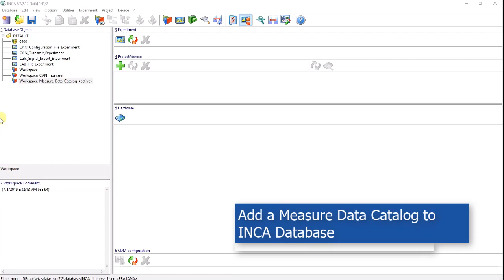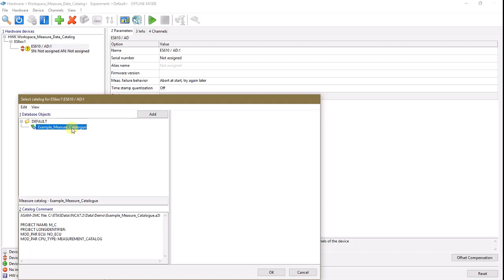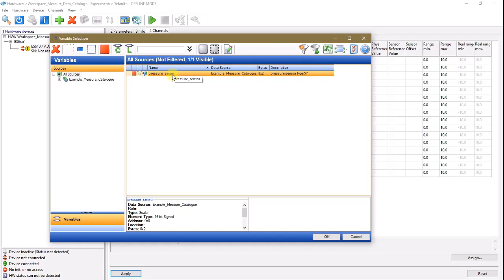INCA Program Library: Faster Instrumentation Setup with Measure Data Catalogs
INCA supports so-called Measure Data Catalog, which is a description file for external measure variables such as temperature or pressure. This file contains the channel parameters, which can be assigned to the respective channel.

Measure Data Catalog simplifies HW configuration and can be exchanged or reused at any later point of time.